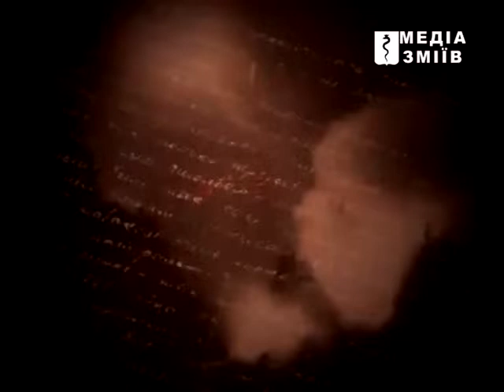Воспоминания змиевских ветеранов ВОВ